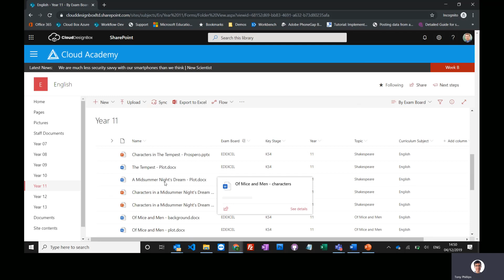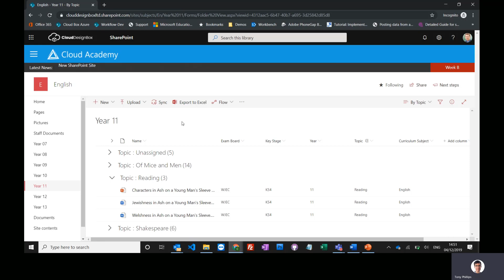Cloud Box Training Video - 3. Tagging Documents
You can find out more about our products and training